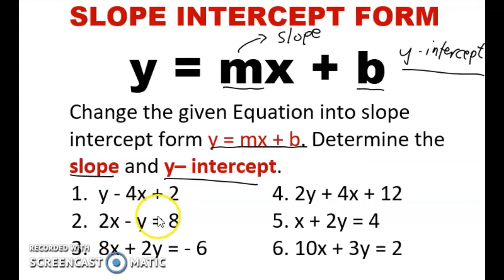TRANSFORMING INTO SLOPE INTERCEPT FORM |WEEK 5 LEARNING TASK 1 PART 1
Graphing Linear Equation In Two Variables
TRANSFORMING INTO SLOPE INTERCEPT FORM
Learning Task 1. Change the given Equation into slope intercept form y = mx + b. determine the slope and y– intercept.
1. y - 3x + 2
2. 2y + 4x + 10
3. 3x - y = 8
4. x + 2y = 6
5. 4x + 2y = - 6

Happy Learning!